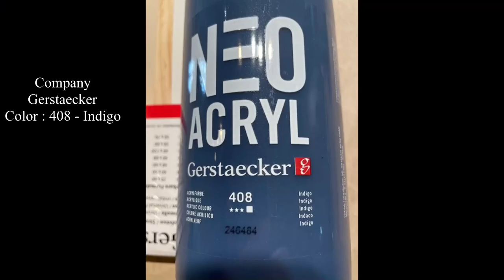times like this... abstract painting, acrylicpainting, abstract art, acrylic with spatula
Sound: Audio-Mediathek by YouTube
Follow the Shadows - The 126ers

Atelier real-Art  Fabrikstrasse 10,  3360 Herzogenbuchsee (Schweiz)

Malkurse und Verkauf ( Workshops )

all Art for sale

Pinsel / Brushes oval brush with hard bristles

Spachtel/ Spatula = Japanspachtel aus Kunststoff / Japan spatula plastic